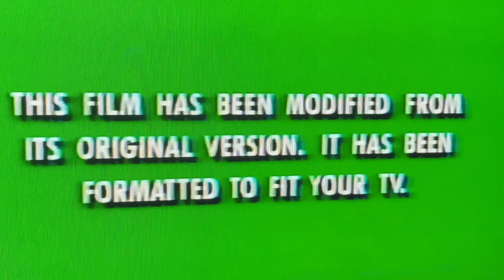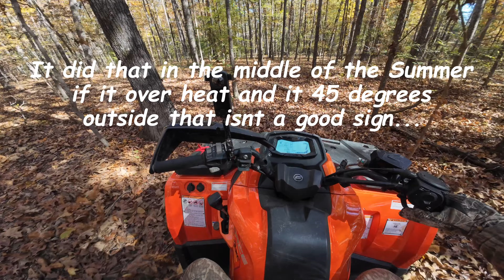Motovlog #195 CFMoto CForce 800 ATV Halloween 4 wheeler ride Day after Halloween…